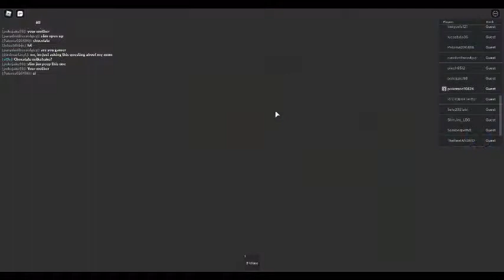Bloxton Hotel : Joining The RTC Twitter Event With Slim Jim! : Part 1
Couldn't get into them playing Natural Disaster Survival but I got in when playing this :D!